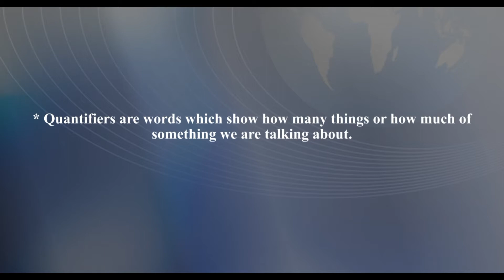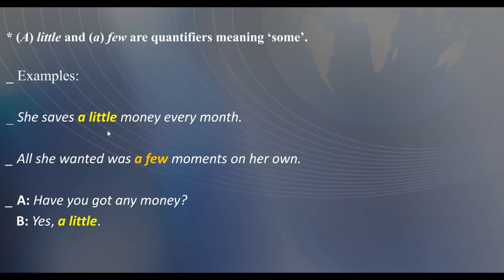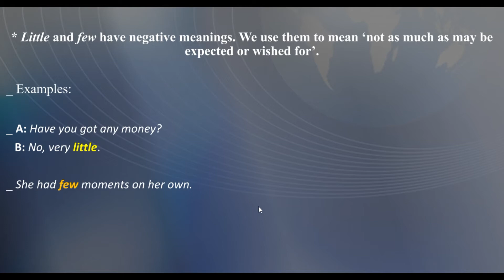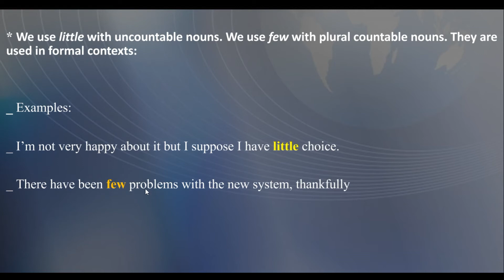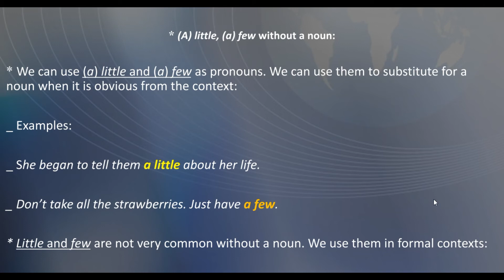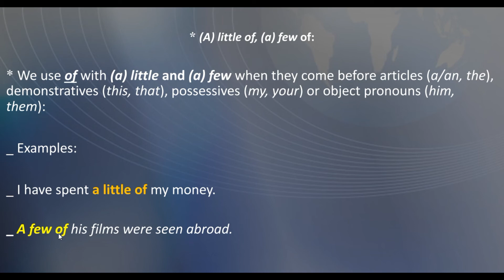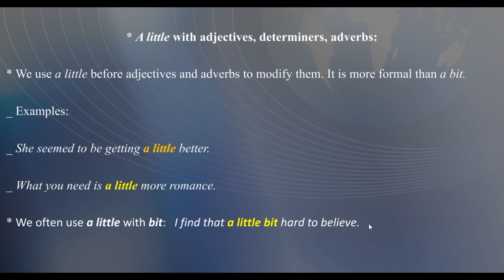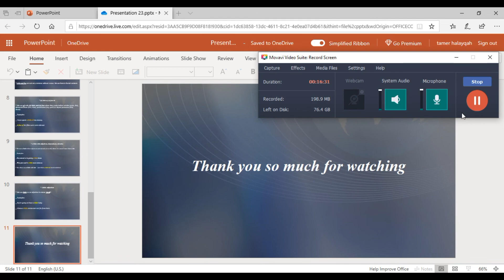شرح يوضح الفرق بين a) Little & (a) Few) وكيفية استخدام كل واحدة منهم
شرح تفصيلي يوضح الفرق بين كل من a little, little, a few, & few بأبسط الطرق الممكنة